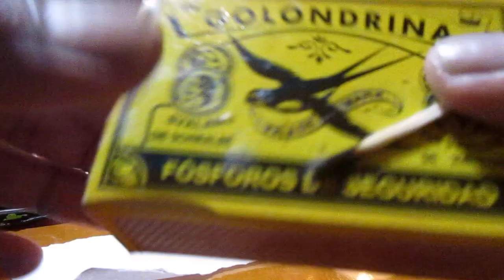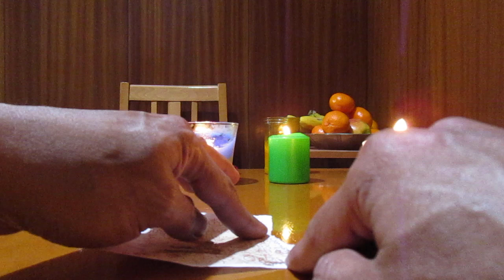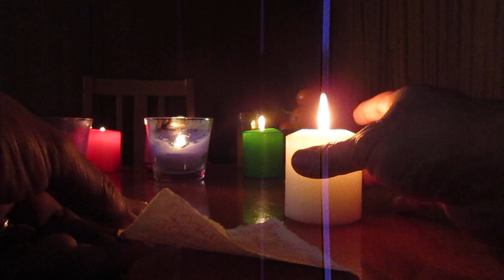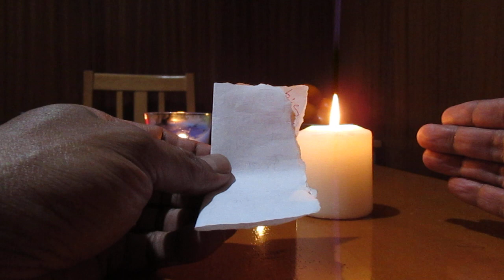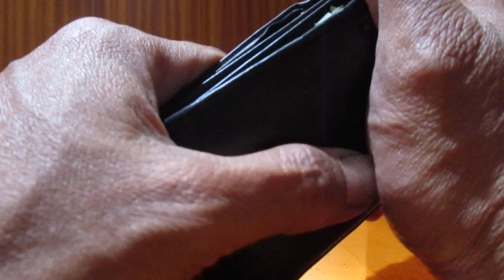RITUAL CON PAPEL Y CANELA PARA ATRAER AL AMOR DE TU VIDA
Que necesitamos?
Papel, lapicero rojo, canela y vela blanca...